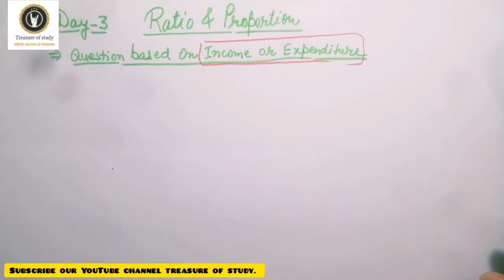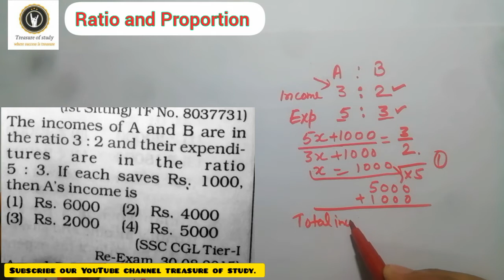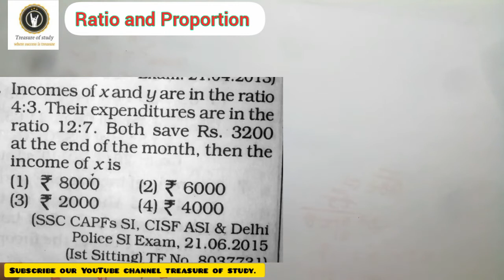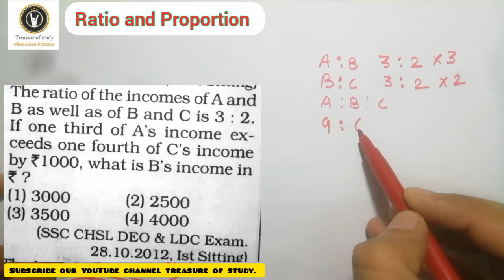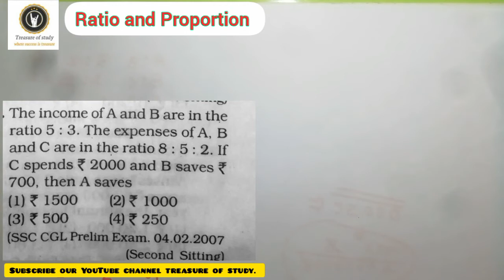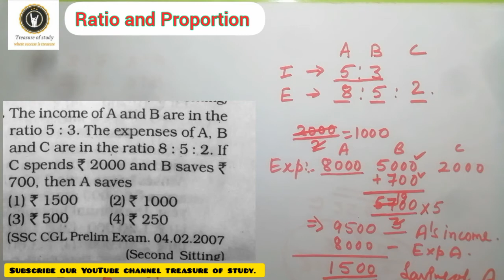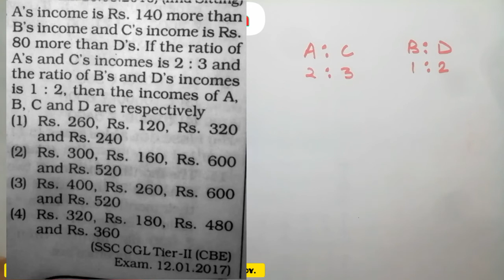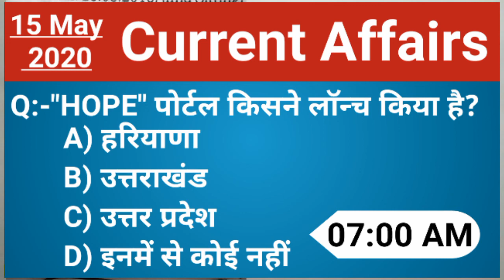Ratio and Proportion Day 3 | अनुपात और समानुपात | Question based on income & expenditure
Or agr apka koi question ho to comment krke jarur bataye.

Dhanyawad.

Treasure Of Study